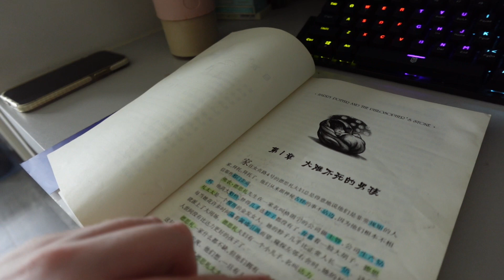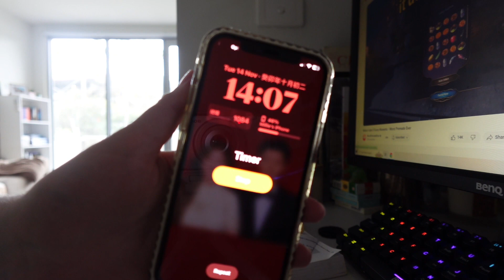Study Vlog | How I use 90 minutes a day to improve my Chinese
✨RED小红书：@WangMillie王蜜莉
✨Douyin：@WangMillie王蜜莉